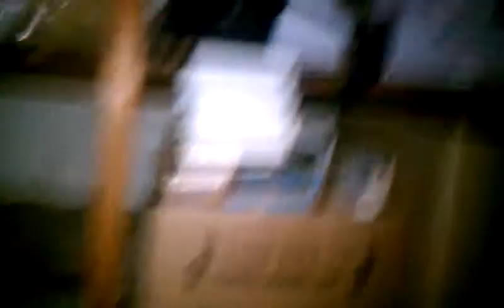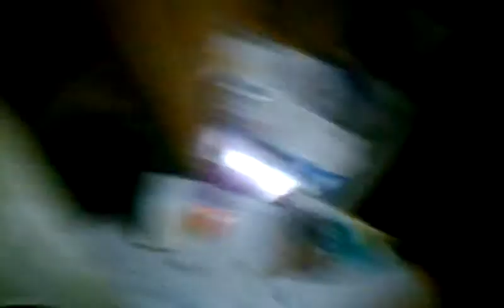One ton of Doggie Doo in this foreclosure. And wait till you see the fridge!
This is the worst poo infestation of any property I have seen in my very colorful 3-year rehabbing career.  Wow.  This house will need half a dumpster just for the feces in this thing.  The video does not do it justice as the largest piles were in the back bedroom and hallway.  Probably a dumpster and a half for all the furniture, clothes, refrigerator contents (gross) and other personal belongings left behind.  The list price here is about 30k too high in my opinion because you just cannot know what you are buying until you gut out all of the poo and belongings from this place.  Don't look if you have a weak stomach!